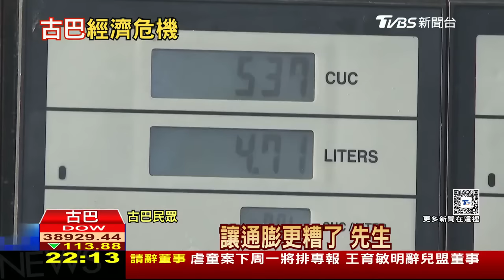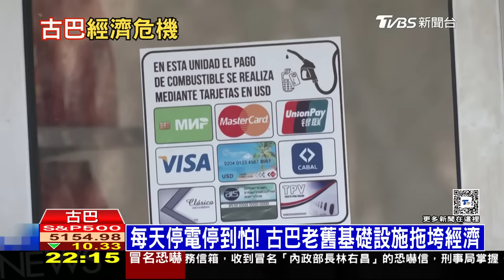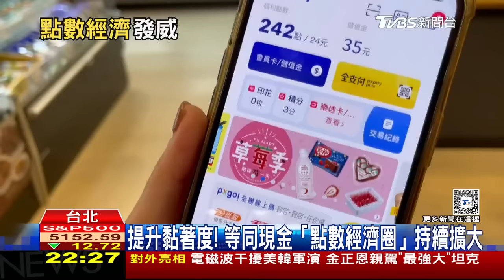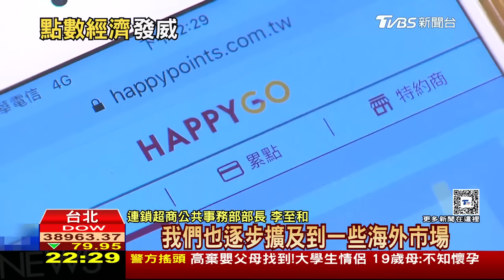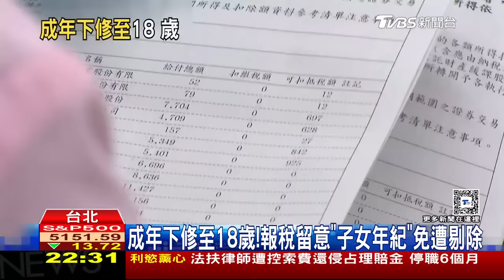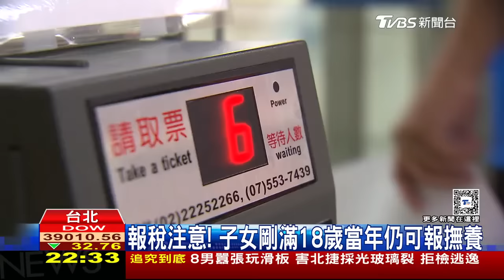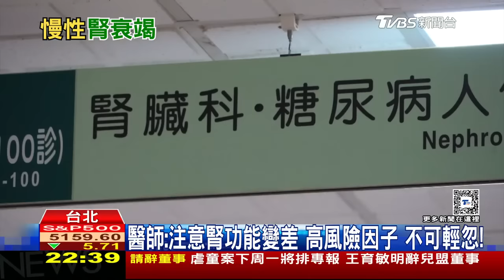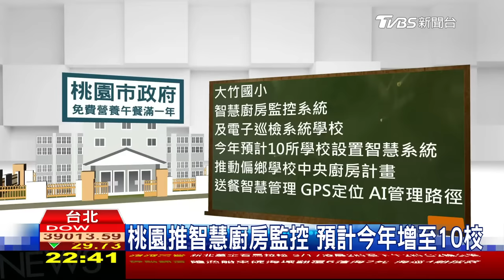以色列空襲加薩聯合國糧食中心 古巴燃油十年最大漲幅【0314 十點不一樣LIVE】